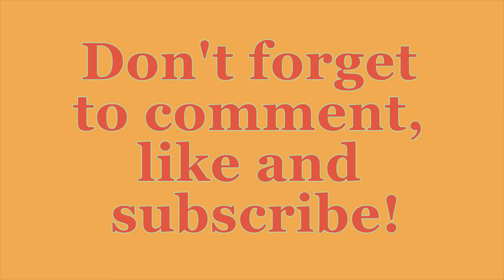Real Men Play Blades | Joe Ditzel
Some people insist on making golf harder than it is. A guy at the driving range in Studio City wasn't making any friends.

Joe Ditzel is a humorist, author and keynote speaker.